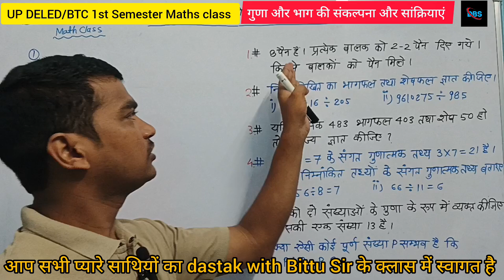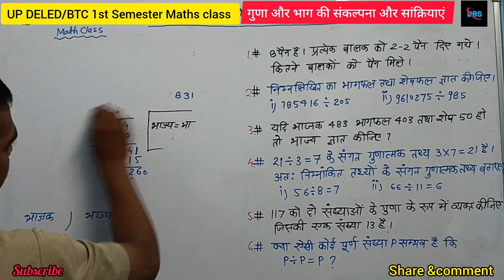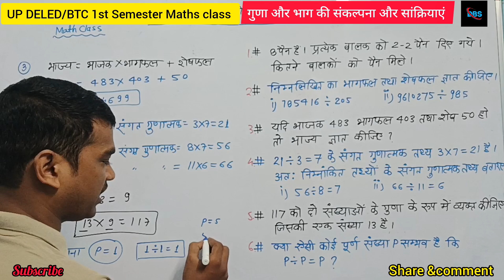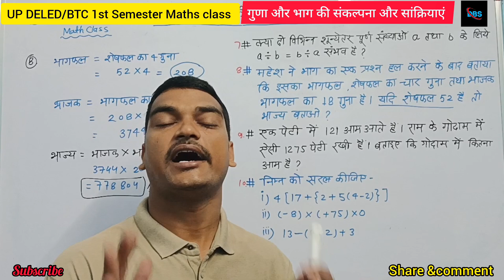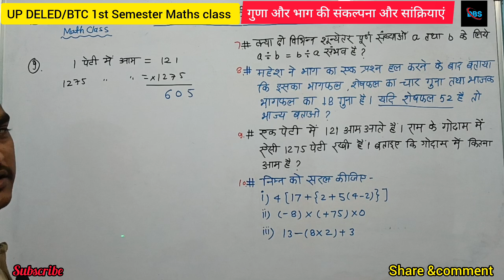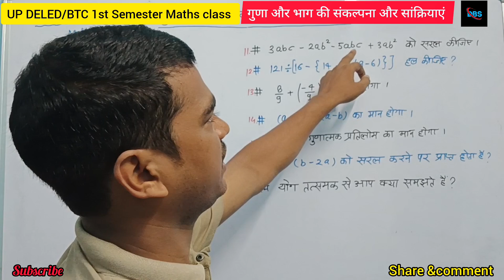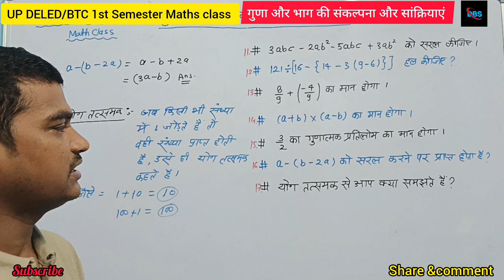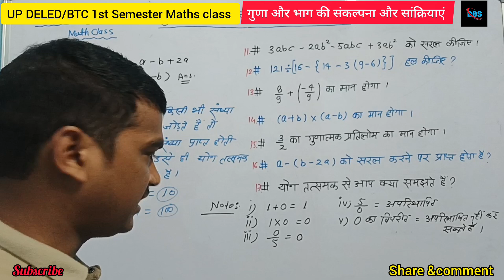UPBTC/DELED 1st Semester Maths class#गुणा और भाग की संकल्पना और सांक्रियाए#maths revision#BittuSir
Deled math class deled maths motivation 1st semester math class